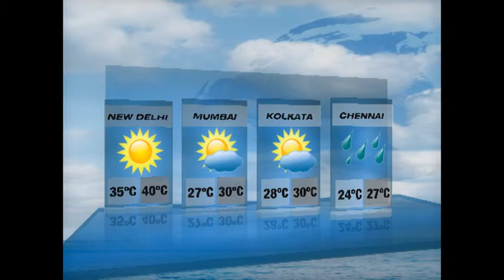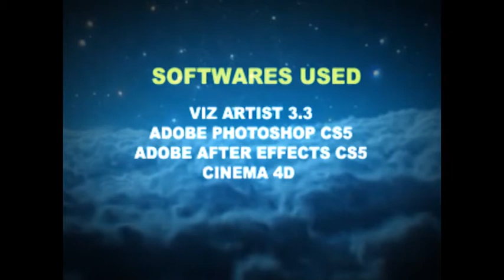VIZ Showreel...Ramandeep Singh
This showreel contains work that i made while learning software at mverx technologies.